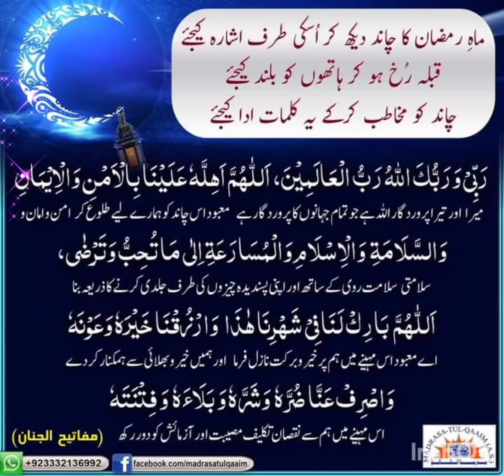Ramzan k chand dekne ki dua | رمضان جو چنڊ ڏسڻ جي دعا